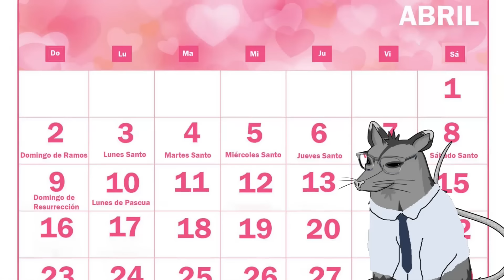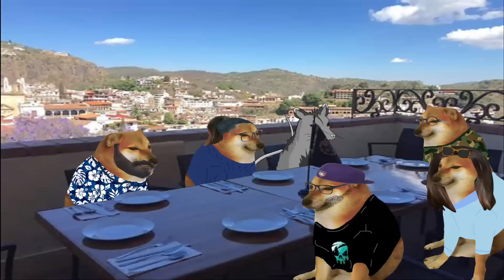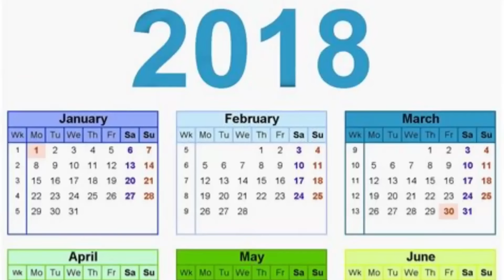La Vida En CDMX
"La gran ciudad", de mis recuerdos y experiencias más grandes y divertidas. La gente que conocí, los lugares que visité y las cosas que me pasaron.